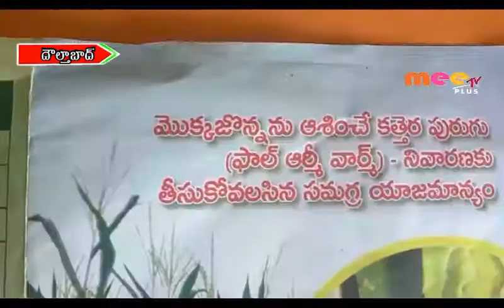లింగాకర్షక బుట్టల ఏర్పాటు చేసుకోవాలి //10.08.2019//MEETV PLUS NEWS//